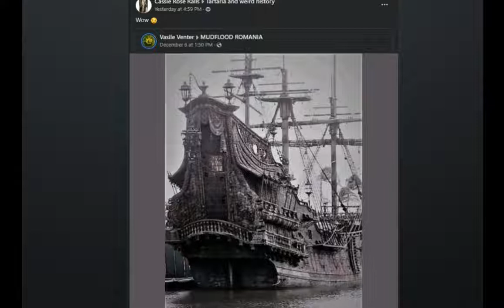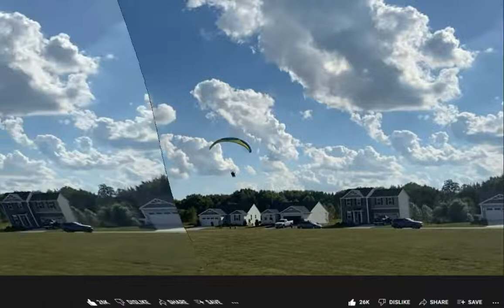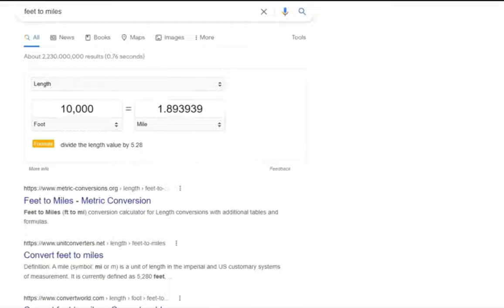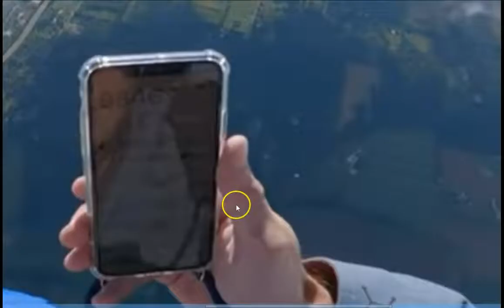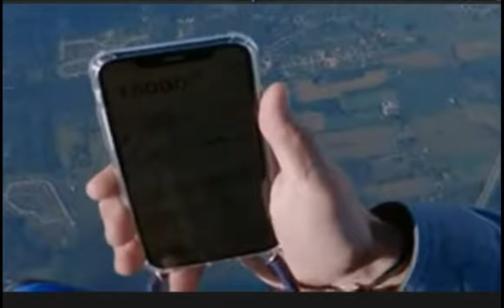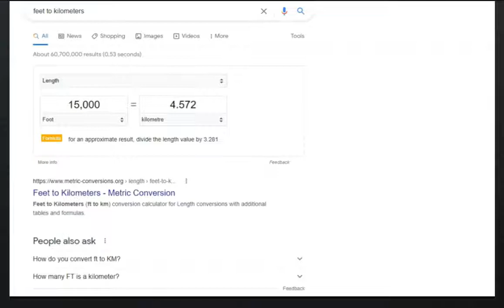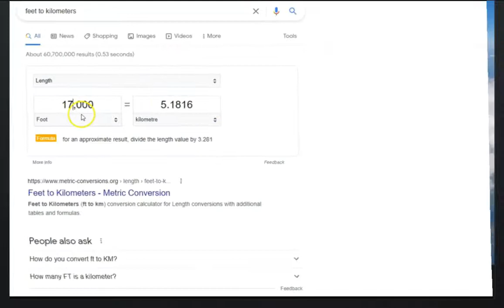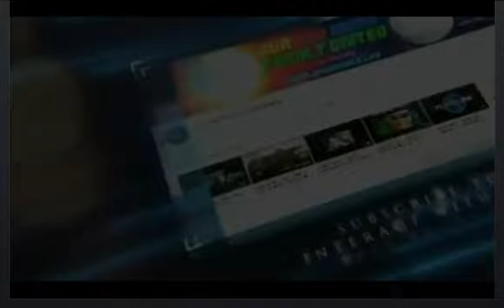Flying High - The Unscrambled Channel